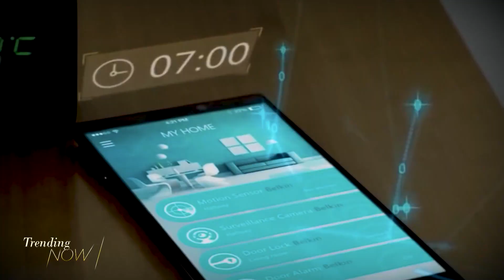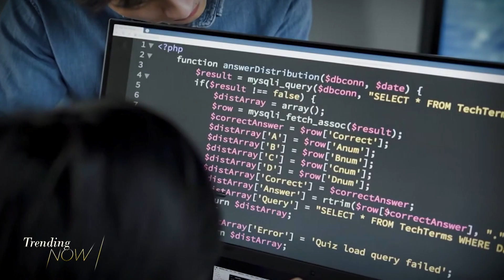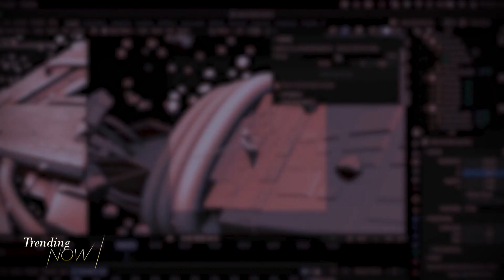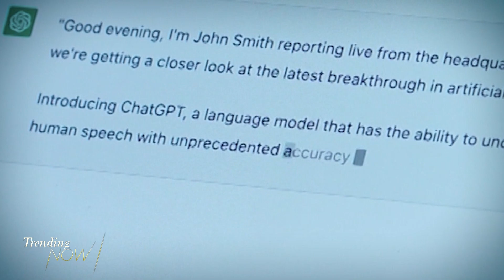Big names in tech and artificial intelligence call for pause in development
Some of the biggest names in artificial intelligence are raising the alarm about their own creations. In an open letter published Tuesday, more than 1,200 signatories called for a moratorium on state-of-the-art AI development.